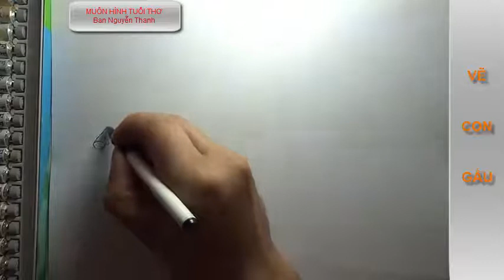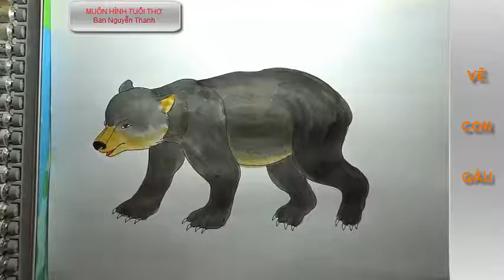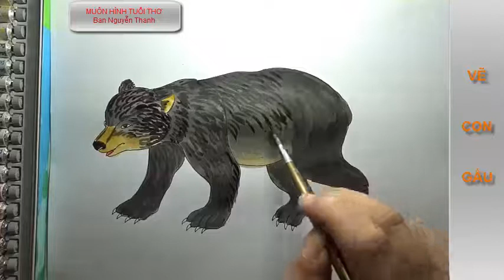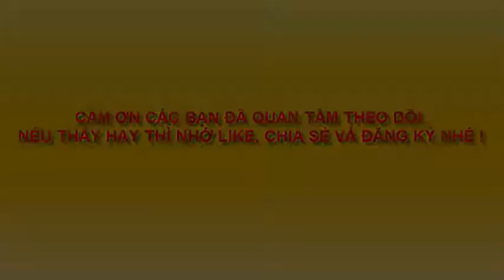Vẽ con gấu - draw the bear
Dạy vẽ đơn giản